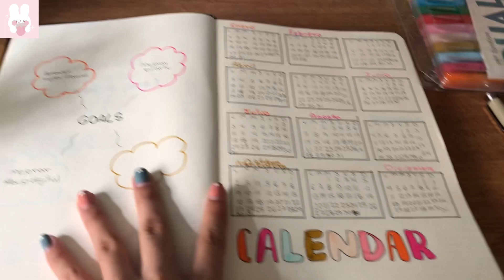Journal Setup 2023 🎧🌱 ;)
Hola… perdón por subir mi nuevo Bujo después de tiempo, pero lo pueden usar de inspo 🙃🙃🙃

♪ Bored (Prod. by Lukrembo)Link : youtu.be/t9r4cHSnjq4

♪ Boba tea (Prod. by Lukrembo)Link : youtu.be/fROFG75yMRU

♪ Chocolate (Prod. by Lukrembo)Link : youtu.be/9P4wn4ITE_Q

♪ Butter (Prod. by Lukrembo)Link : youtu.be/Ua7Qfc1xu90

♪ Night (Prod. by Lukrembo)Link : youtu.be/5eSSSspxGUo

Link : youtu.be/1zmJ_4kGYUU